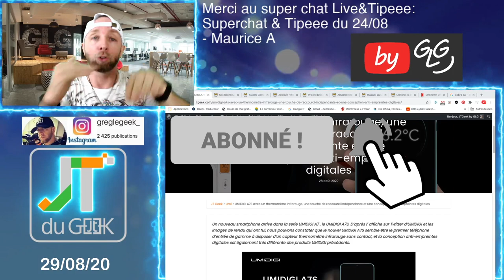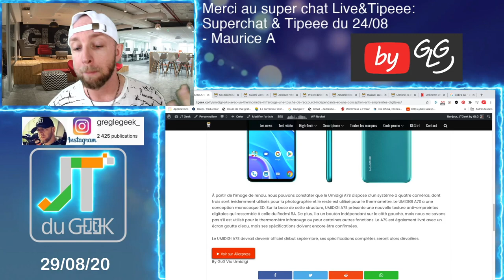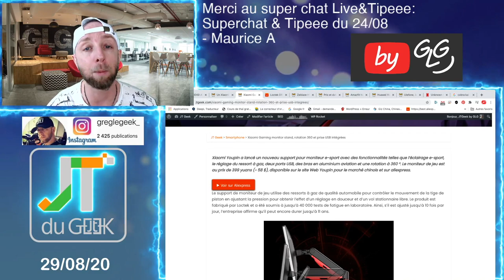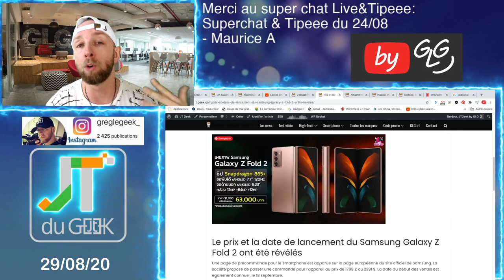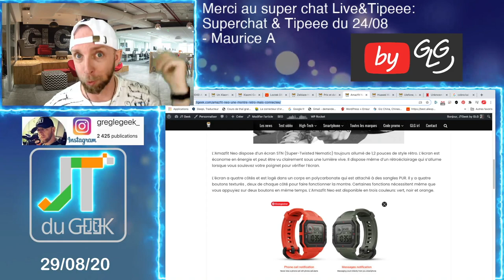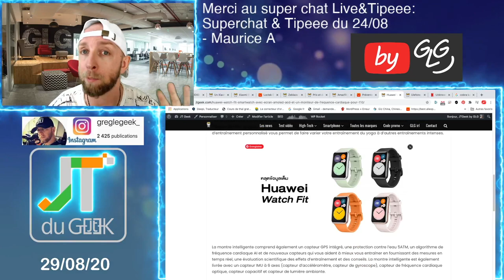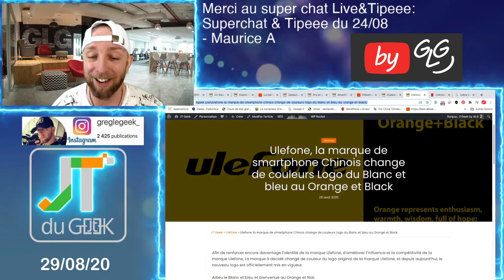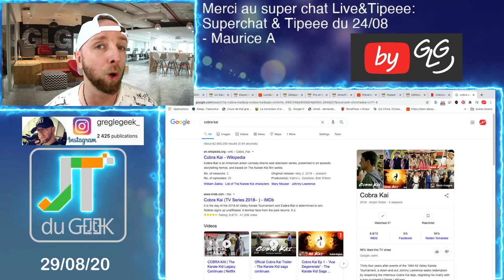ZapActu High-Tech 29.8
Breaking News tech:

-Unknown Origins et Cobra kai
-Dimanche, just a FAQ, les vacances sont finies ?

Zap actu, zap tech, News tech, jt du geek, Accrotidienne, Umidigi A7s, Xiaomi Mi 10 Youth Doraemon Edition, Xiaomi Gaming monitor stand, Zeblaze Hybrid, Samsung Galaxy Z Fold 2, Unknow origins, cobra kai

By GLG